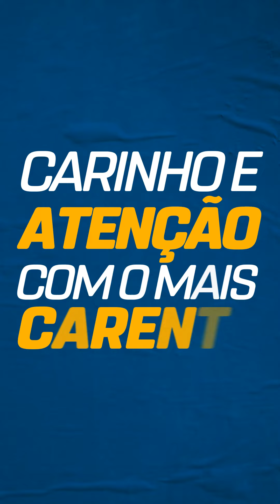Jingles para impulsionar campanha política 2024!